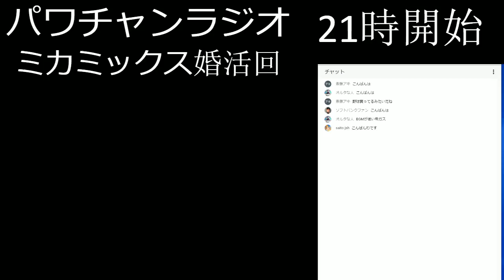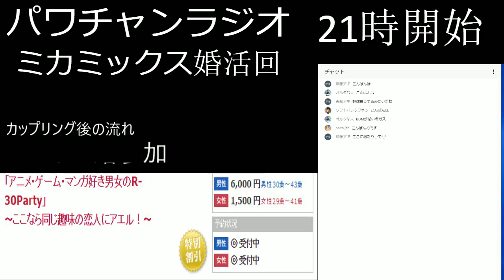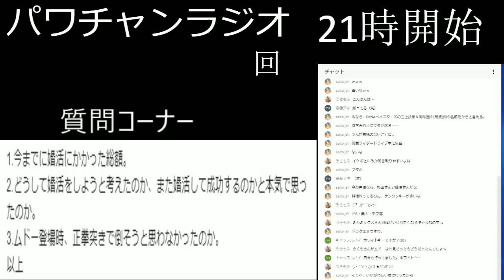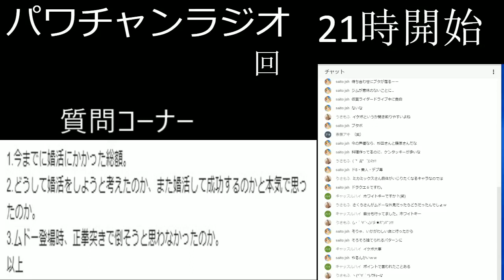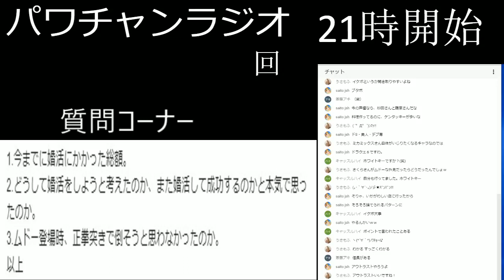【パワチャンラジオ・11月18日】ミカミックス婚活回（前回の内容も含めて）